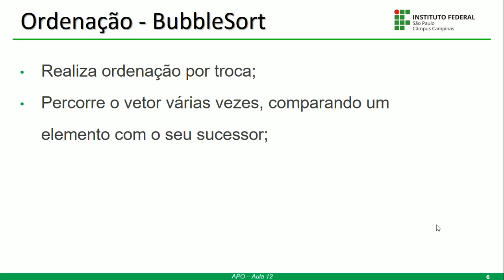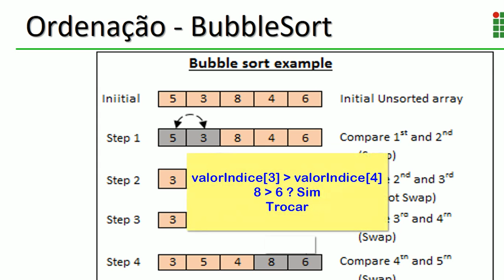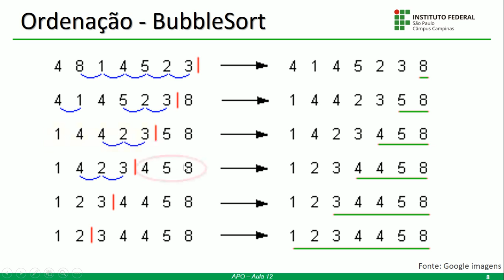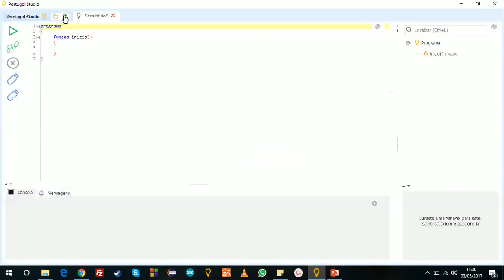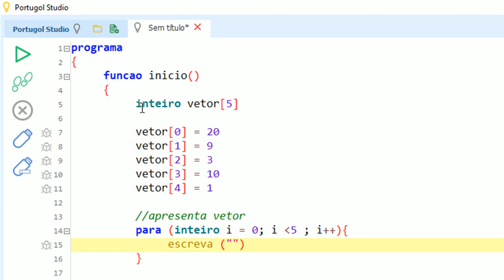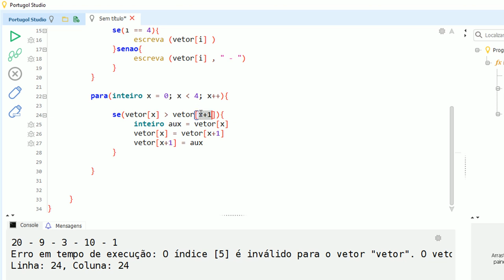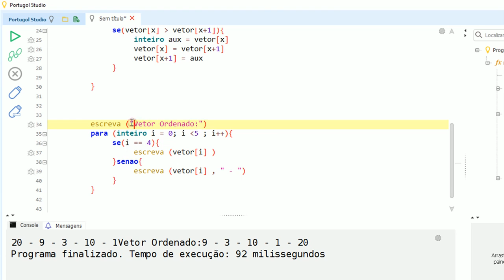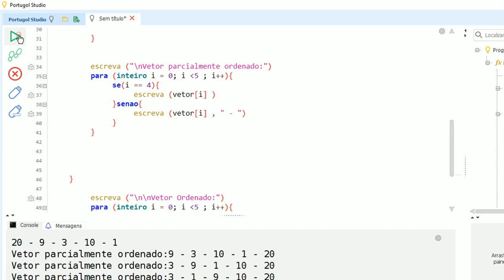Algoritmo e Lógica de programação com Portugol Studio - Ordenação Bubble Sort { Vídeo 16}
Nesse vídeo será apresentado um dos vários algoritmos de ordenação de vetores existentes. Bubble Sort é um algoritmo lento e custoso, porém um dos primeiros a ser apresentado no ensino de ordenação de vetores.